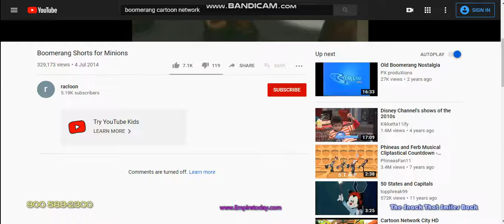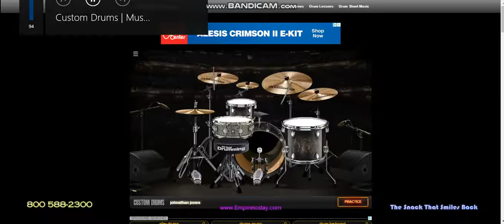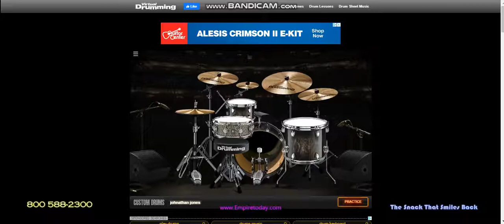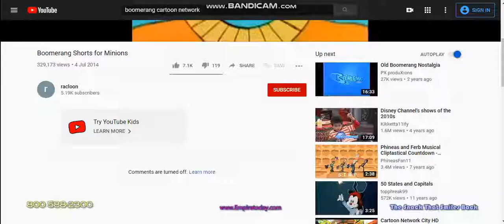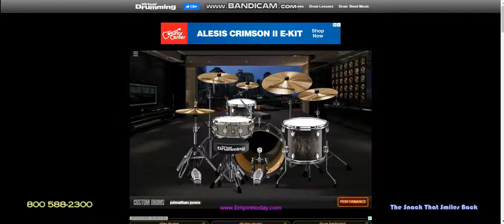NBC logo 2001